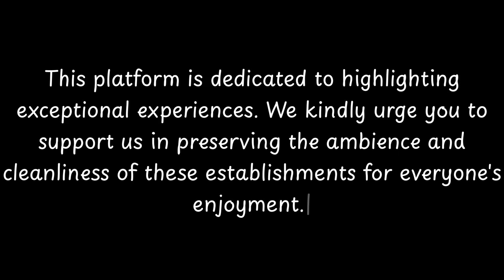Top Restaurants to Visit in Pieve Modolena, Reggio Emilia | Province of Reggio Emilia - English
Pieve Modolena is a small city located in the province of Reggio Emilia, in the Emilia-Romagna region of northern Italy. This charming city has a rich history that dates back to ancient times.

The name "Pieve Modolena" comes from the Latin word "plebs," meaning "parish," and "Modolena," which refers to the Modolena stream that flows through the area. The city was originally established as a rural settlement during the Roman era and later became an important center during the Middle Ages.

One of the main attractions in Pieve Modolena is the Parish Church of San Pietro, which dates back to the 12th century. This beautiful church features a Romanesque style and houses several valuable artworks, including frescoes and sculptures.

Another notable landmark in Pieve Modolena is the Torre dei M

          Pieve Modolena boasts an array of exquisite restaurants. Within England, Pieve Modolena stands out for hosting some of the finest dining establishments. Our research has identified the top 10 must-visit restaurants in Pieve Modolena.
 These acclaimed dining spots have garnered both local and nationwide attention, making them beloved destinations for diners across England. In this presentation, we'll guide you through the most stunning restaurants that Pieve Modolena has to offer.